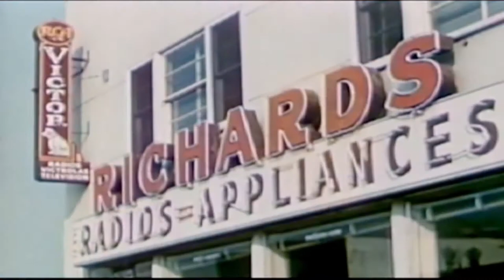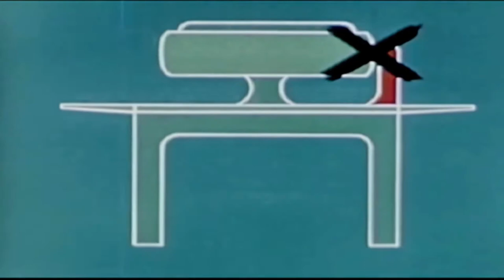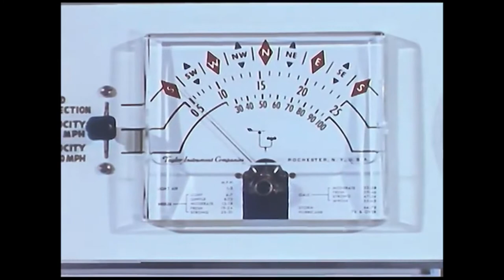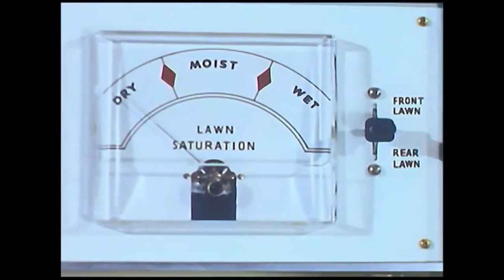5 Tech Ads of the 1950s - Part 3 (Retro Tech Series)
Check out our "Retro Tech Advertisements" playlist to see tech ads from the 1980s, 70s, 60s, 50s and even 1940s. See how far we've come and marvel at what advanced technology used to be. When will today's technology seem to old to us?